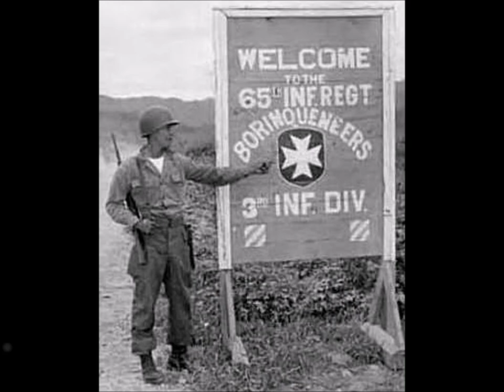Yo Habito Una Tierra Luz - Tony Croatto y Danny Rivera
"Esta es la tierra que habito, pertenezco a este lugar"
Yo soy tuyo Puerto Rico
Pa' lo que quieras mandar
Album -
Tema - Yo Habito Una Tierra Luz
Autor - Tony Croatto
Album - Con La Musica Por Dentro Cien Años De Historia
1999 Especial de Navidad Del Banco Popular
Enjoy The Music - Disfruten La Música.
Thanks For Your Visits - Gracias Por Sus Visitas